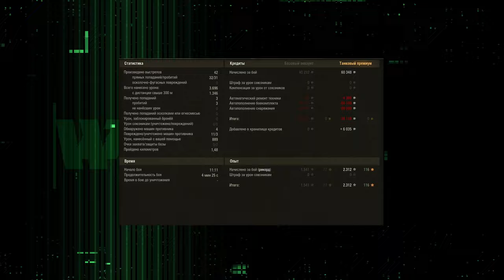STAGHOUND MK. III ❖ ГОНЧИЙ ПЕС НЕ ВЫДЕРЖАЛ КОНКУРЕНЦИЮ ❖ МИР ТАНКОВ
В этом видео расскажу вам про новую ветку британских колесных ст.
В этот раз рассмотрим подробнее 6 лвл STAGHOUND MK. III
Прошлый раз обозревали 5 лвл. В планах вся ветка
Вот плейлист по этой ветке